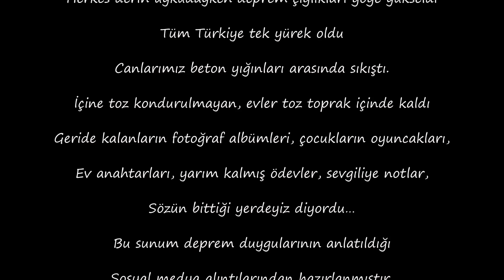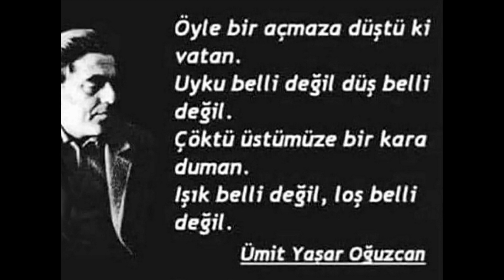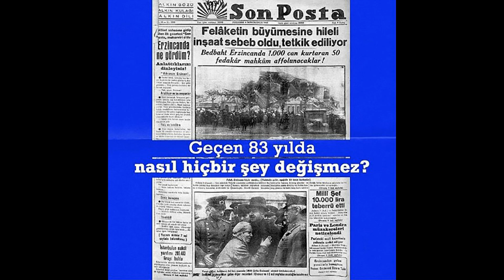Depremin Ardından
Depremi Unutma UNUTTURMA
2023 Yılı Şubat ayının 6’sı, saat 4:17…
Deprem çığlıkları göğe yükseldiğinde deprem bölgesi dışındakiler derin uykudaydı. Uyandığımızda yüzleştiğimiz dehşet hepimizi derinden sarstı.
İlerleyen saatlerde “Sesimi duyan var mı”, sesleri sadece deprem bölgesinde değil her yerde yankılandı.
İçine toz kondurulmayan, evler toz toprak içinde kaldı. Rüzgârda sallanan, uçuşan perdeler…
Uyumaya, nefes almaya utanır olduk, nefeslerimizi tutup mucize haberler bekledik canlarımız beton yığınları arasında sıkıştı.
Kurtarılan çocukların dokunaklı sözleri tüm dünyayı etkiledi…
Enkazdan çıkarılan çocukların
“Evde miyiz? Siz eve nasıl girdiniz?”
“Üşüyorum, neredesin baba”,
“Annemi kurtarın, kardeşim var onu da kurtarın”,
“Anneanneme gitmek istiyorum”,
“Sarı kola istiyorum”,
“Çilekli dondurma istiyorum” sözleri yürekleri parçaladı.
“Su ister misin” sorusuna “daha muayene olmadım” sözü gülmeyi unuttuğumuz o anlarda yüzlerimizde bir tebessüm oluşturdu.
Deprem bölgesindeki durumu yerinde göremedim. Fakat sosyal medyadan gördüklerim dehşet vericiydi.
Enkaz üzerindeki deprem anında durmuş saatten çok etkilendim. Geride kalanların fotoğraf albümleri, çocukların oyuncakları, ev anahtarları, yarım kalmış ödevler, sevgiliye notlar, sözün bittiği yerdeyiz diyordu…
Bu depremden, ders alması gerekenlerin yine dersini almayacakmış gibi bir duygu hakimken, 55 saat muhabbet kuşunu avucunun içinde tutan çocuk ve 88 saat sonra önce kedimi kurtarın diyen bir çocuk, ne türden olursa olsun her canlıya şefkat göstermemiz gerektiği dersini tüm dünyaya öğrettiler.
61 saat sonra, “annemin sesi kesildi, önce ona bakın” diyen enkaz altındaki çocuğun ve 78 saat sonra “çıkamam çıkarsam babam sıkışır” diyen çocukların, bizleri emek verip büyüten anne ve babalarımıza ne yaparsak yapalım haklarını ödeyemeyiz konulu dersi ekran başında canlı yayınlarda hepimize öğrettiler.
1939 büyük Erzincan depremi üzerinden bizlerin de içinde bulunduğu 3-4 kuşak geçmiş ve sonrasında yaşanan hiçbir deprem bize ders olmamış. Umulur ki son kuşağın temsilcileri bu depremden ders almış olsun.